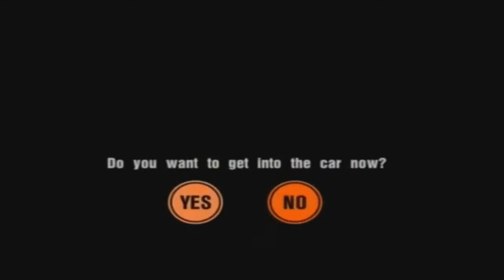Прохождение Gran Turismo 3: A-Spec часть 18 Beginner League "MR Challenge"